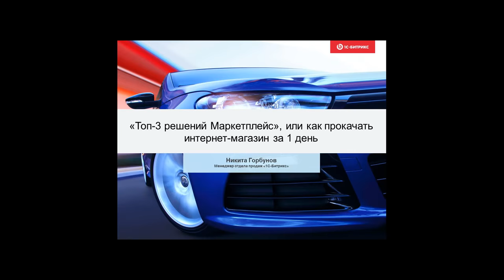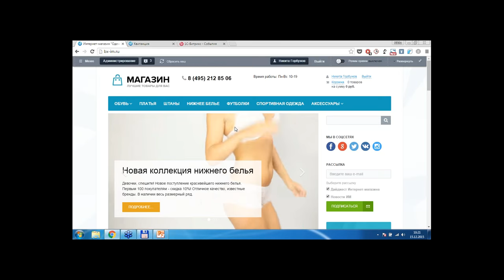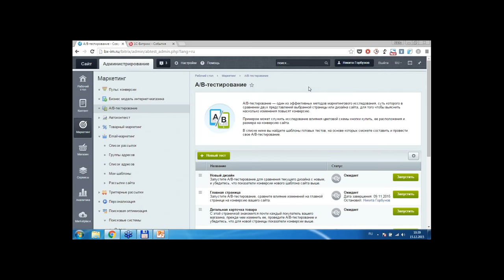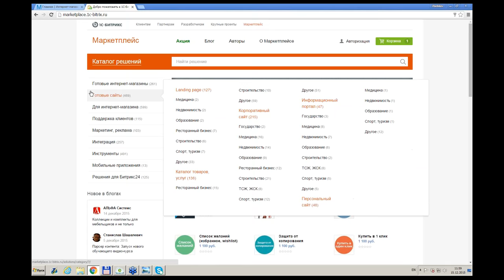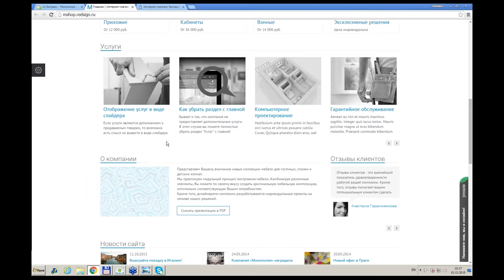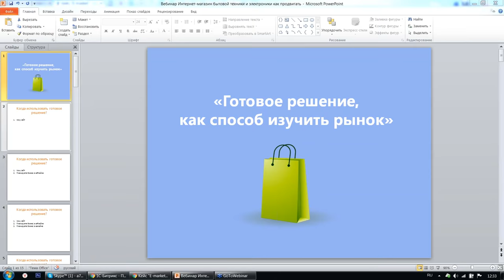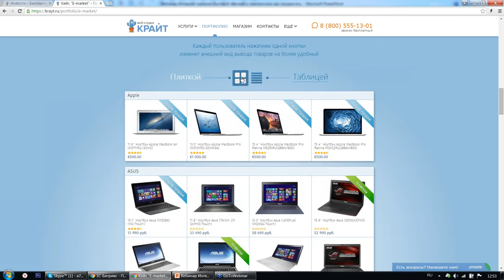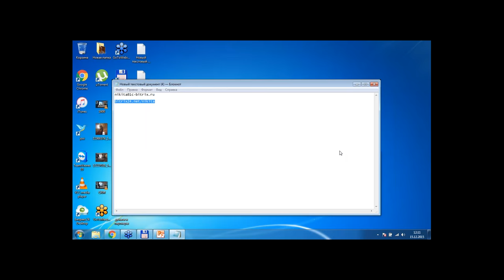Как прокачать интернет-магазин за 1 день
Топ-3 решений Маркетплейс 1С-Битрикс

Мы расскажем не только о самом каталоге готовых решений, но и о самых востребованных из них.